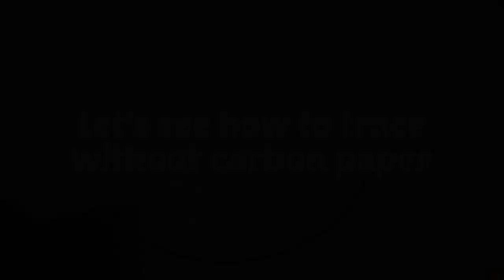Wall Plate Painting | Elephant Pichwai Painting | DIY Handpainted Wall Plates | 3D Art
Hello everyone welcome to the channel. hope you all are doing well... so in this video I have shared a very unique idea of Pichwai Painting. please check this video and do like comments and share.

● Products Links :

■ Acrylic Colours

■ MDF board

Take a look at this StarLaser 12 inch Round Circle MDF 2.5mm Thickness MDF Boards for Art and Craft, Painting Pine Wood Veneer on Flipkart

■ Mirrors

Take a look at this Ranuja 12 Shape Mirror kit Craft Work (Total-1200PCS, 100 PCS of Each Shape)+ GLUE on Flipkart

■ Varnish